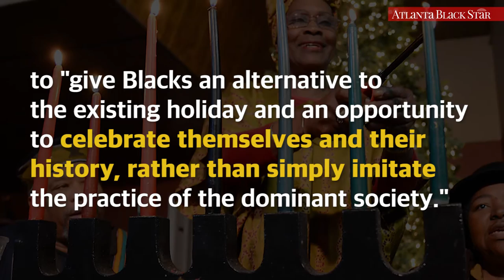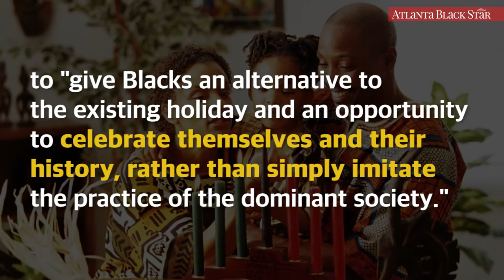Happy Birthday Maulana Karenga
Dr. Maulana Karenga, born July 14 1941, is an African-American professor of Africana Studies, activist and author, best known as the creator of the pan-African and African-American holiday of Kwanzaa. Karenga was a major figure in the Black Power movement of the 1960s and 1970s and co-founded with Hakim Jamal the black nationalism and social change organization US.